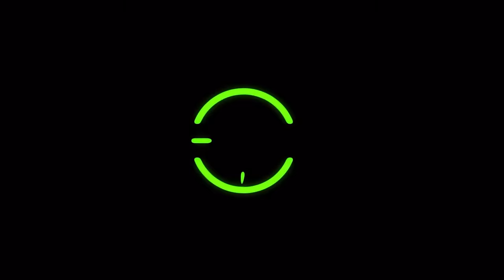Mission Super Hooligan Race 1 at Daytona 2024 - FULL RACE | MotoAmerica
The high-handlebar heroes of the Mission Super Hooligan National Championship were on track for two races at Daytona International Raceway, and race one got things started with authority. Watch the full race now.